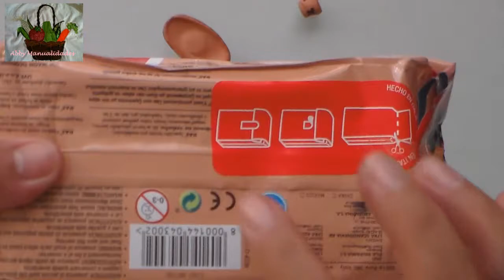Experimentando con nueva arcilla